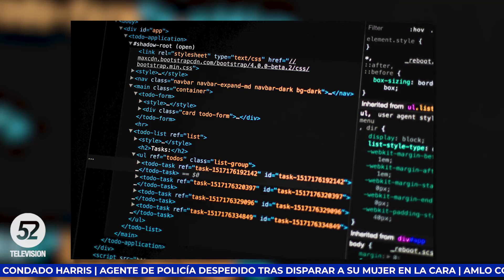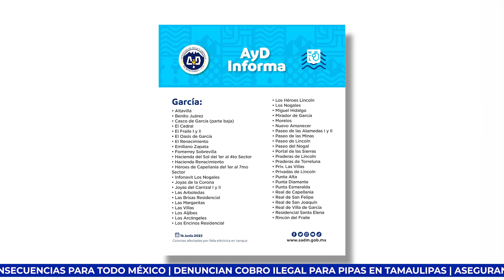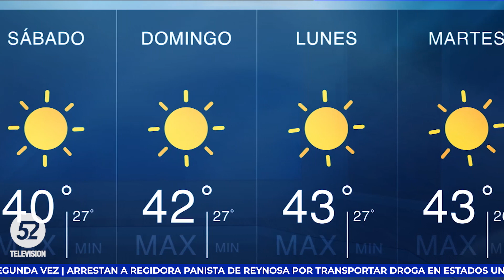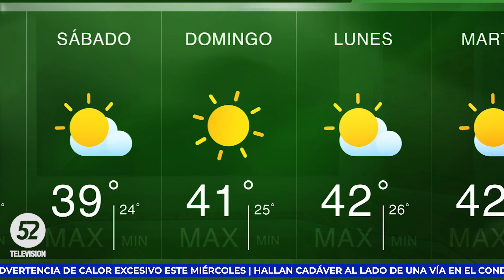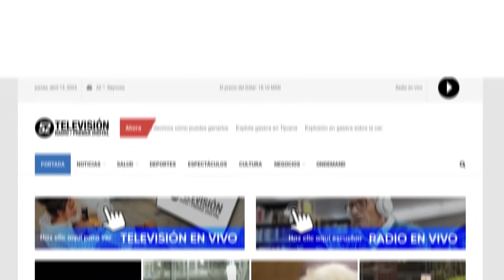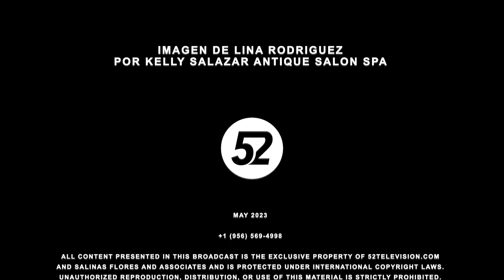Juez de Texas desestima cargos contra Denisse Ahumada, regidora de Reynosa | Noticias a las 9